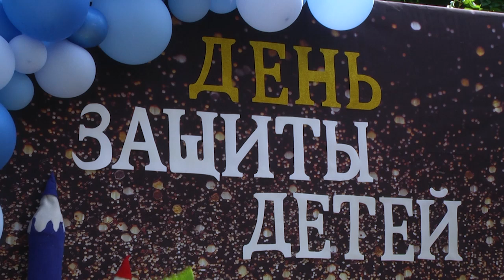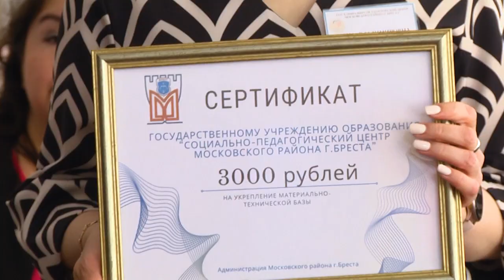2024-05-31 Социально – педагогический центр встречает гостей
Дети – это наше всё: счастье, радость и наше будущее. Именно они дарят нам радость и улыбки, заставляют меняться и делать их жизнь лучше. В преддверие 1-го июня, в десятках стран мира проходят мероприятия, посвящённые Дню защиты детей. Город Брест не исключение. Здесь каждый неравнодушный брестчанин понимает, как важно подарить всем детям внимание и заботу, тепло, поддержку и любовь.  В канун праздника одно из детских учреждений, а если быть точнее мальчишки и девчонки социально-педагогического центра принимали  гостей. В гости к ним заглянули добрые друзья и помощники - глава Московской администрации Александр Прадун и заместитель главы администрации Алла Ульяницкая. О празднике детства  в первом сюжете выпуска.

*Наши контакты:*
✅Телефон горячей линии:
54-63-67